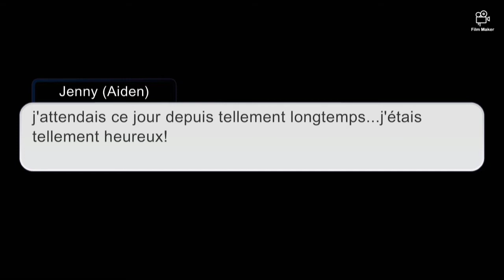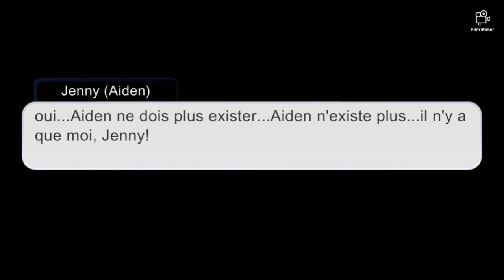We Will Never Be Apart Again S2 Ep1 : Sacrifice